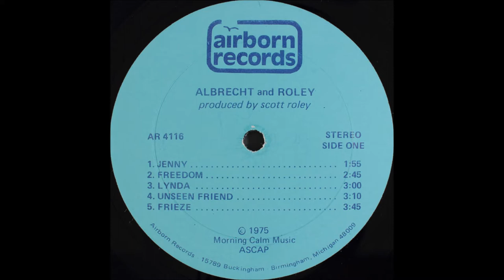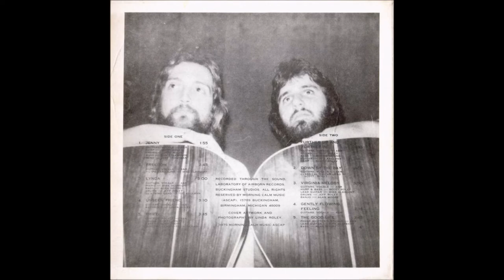Albrecht And Roley, 1975 S/T LP: Albrecht And Roley - B4 Gently Flowing Feelling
Saw a copy of this one in Goldmine collector's magazine once where the dealer described it as having a "good stoned feel". Huh? Well, I don't think I woulda used quite the same words, but at least they adequately suggested that this ain't no sappy Christian radio thingy. Albrecht & Roley is Mike Albrecht and Scottt Roley - the latter's name graces pert near every album on this tiny label. Actually Alan Moore is in here, too, playing bass and banjo on several songs. This is light acoustic folk. Picture an un-orchestrated Jim Croce or perhaps a demo tape by America and you'll get the idea. Albrecht and Roley's acoustic guitars complement each other well giving a nice basement sound that's hard not to like. Perhaps that "stoned feel" comment was inspired by more basement sounding electric cuts like 'Frieze' or the watery psych-ish phase-shifted guitars on 'The Good Life'. Re-issued on Hartsong in the late 70's with a different cover. (Ken Scott - Archivist)

Albrecht And Roley
S/T LP: Albrecht And Roley
Label: Airborn Records, Hartsong Corporation (HK-5011)
Released: 1975
Genre: Rock, Blues, Folk, World, & Country
Style: Folk Rock

Mike Albrecht: Vocals , Guitar, Lead Guitar, Piano (A3), Mandolin (A2)
Scott Roley: Classical Guitar, Guitar, Lead Guitar (B2), Bass (B3), Vocals, Harp ( A1, B1, B3)
Ted Kallman: Electric Lead Guitar (A5), Guitar (B1), Electric Twelve-String Guitar (A3)
Alan Moore: Banjo (B3), Bass (A3, A5, B5)
Dan Erlandson: Bass (A1)
Martin Vipond: Bass (B1)
Jeff Roley: Drums (A1, A3, A5, B1, B3)
Linda Roley: Recorder (A4), Artwork, Photography
Producer: Scott Roley
Recorded At The Sound Laboratory Of Airborn Records, Buckingham Studios

Tracklist
A1 Jenny
A2 Freedom
A3 Lynda
A4 Unseen Friend
A5 Frieze
B1 Further Up And Further In
B2 Down By The Bay
B3 Virginia Melody
B4 Gently Flowing Feeling
B5 The Good Life

Published / Manufactured / Distributed By Hartsong Corporation

This album comes with large lyrics-insert sheet; Recorded Through the Sound Laboratory Of Airborn Records, Buckingham Studios, Birmingham, Michigan